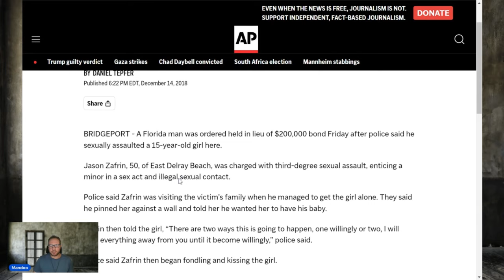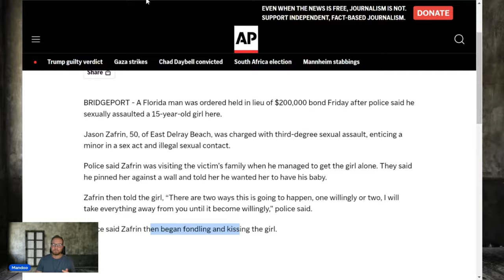"I won't hang out with young people" | Guess what he's locked up for...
Jason  Z DOC # 428687